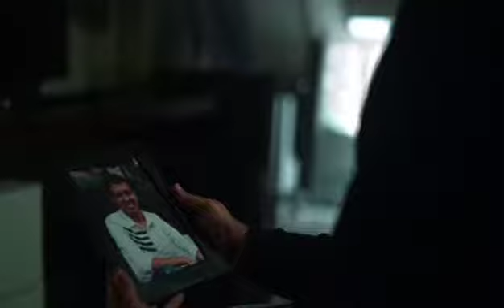real video very danger ⚡ 🫀